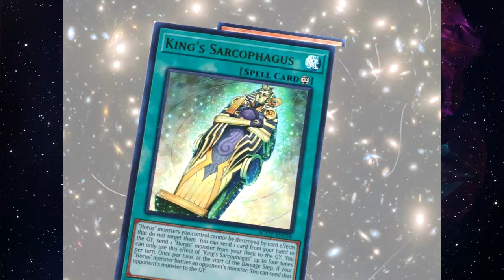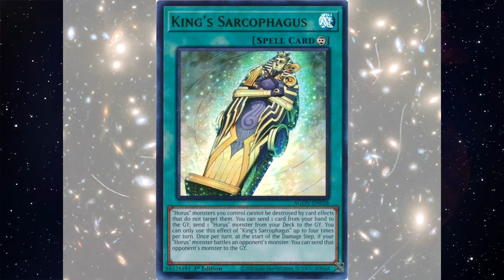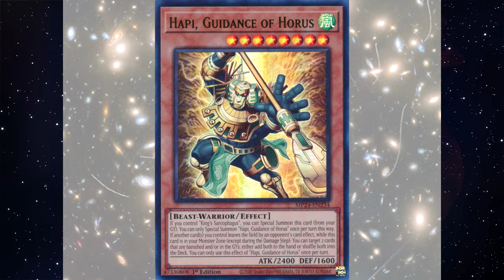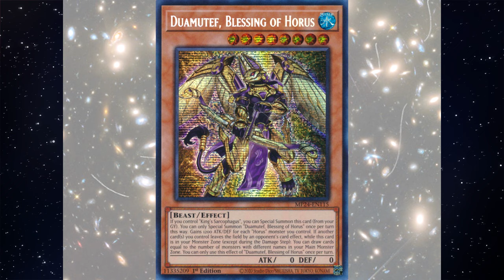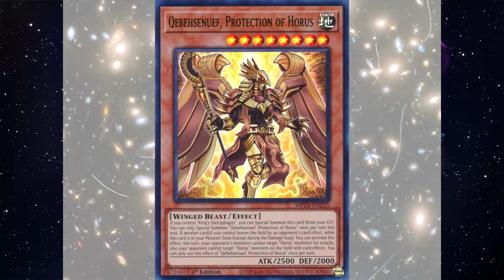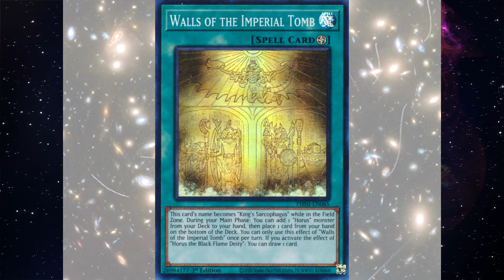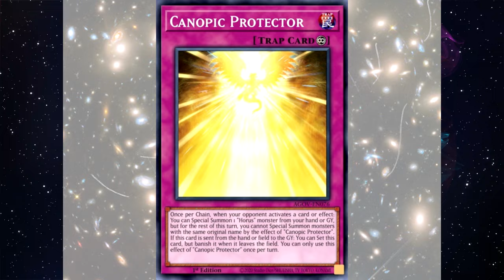8 การ์ดใหม่ Horus (อัพเดตปี2023) || จักรวาลการ์ด EP.482